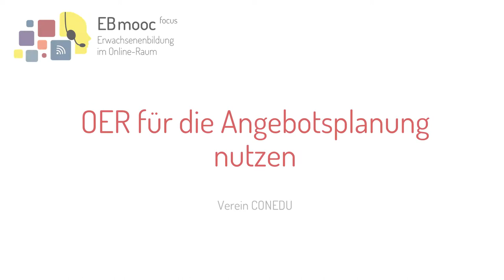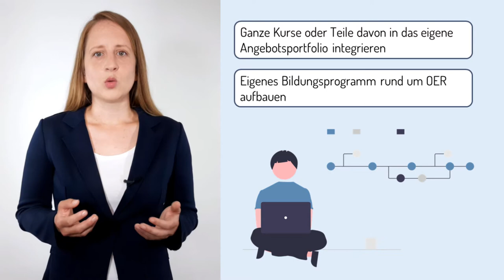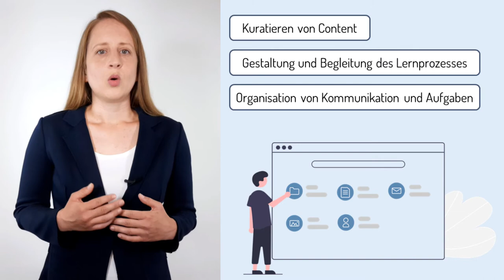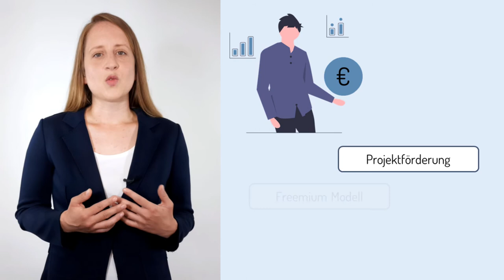[EBmooc focus] OER für die Angebotsplanung nutzen